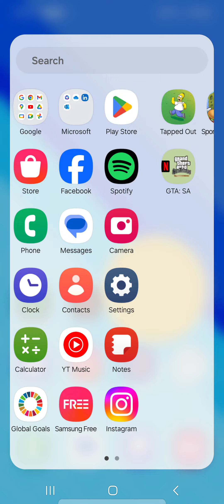21 July 2024